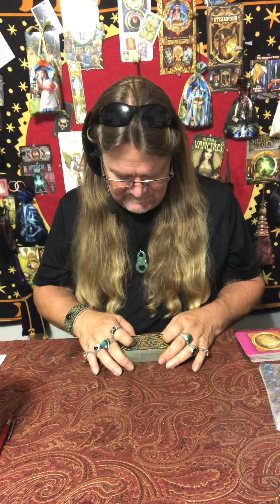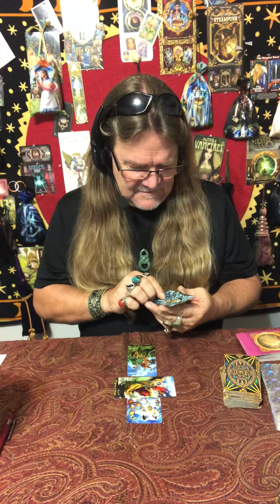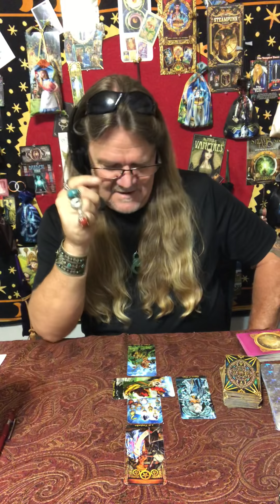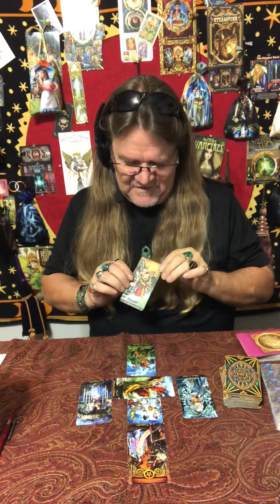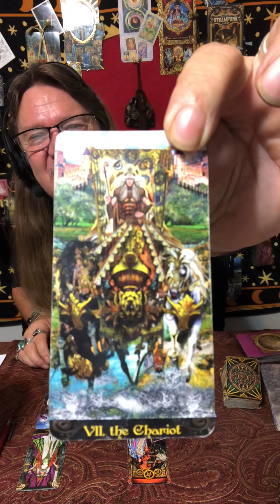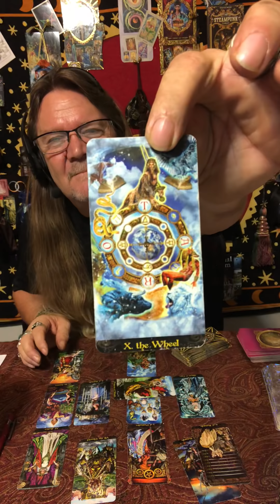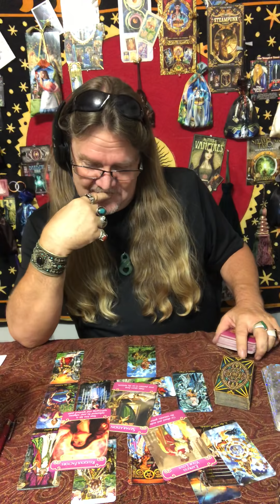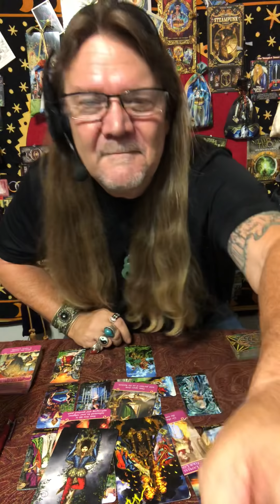Libra - August, 2018 - Love/Tarot Reading